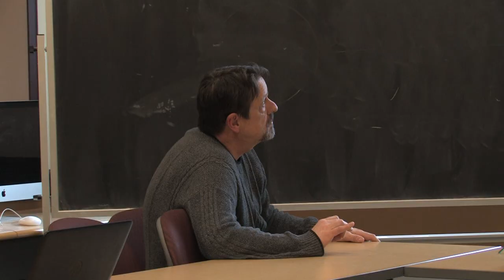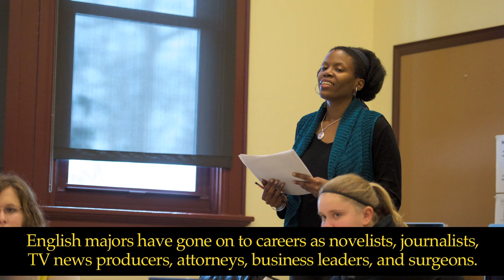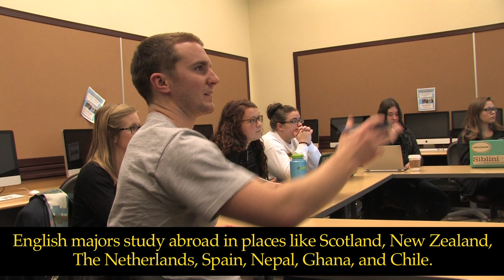English at the College of Wooster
Alumni and current students discuss the many benefits to majoring in english at Wooster.

Video by: Alex Winkfield